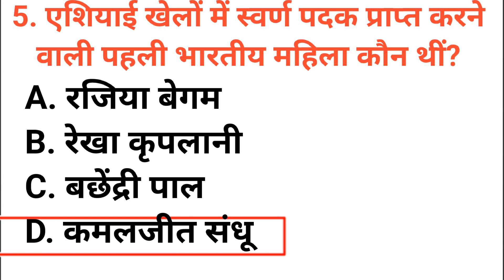एशियाई खेलों में स्वर्ण पदक प्राप्त करने वाली पहली भारतीय महिला कौन थीं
eshiyaee khelon mein svarn padak praapt karane vaalee pahalee bhaarateey mahila kaun theen